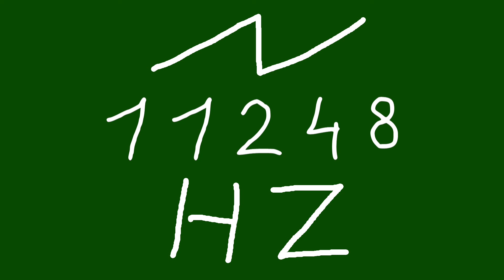11248 hz saw